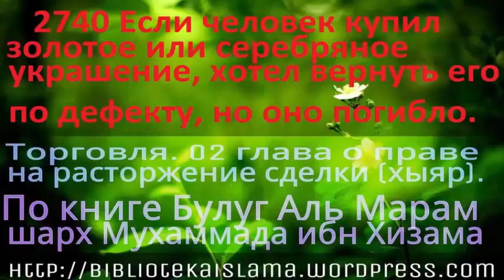2740 Если человек купил золотое или серебряное украшение, хотел вернуть его по дефекту, но оно погиб